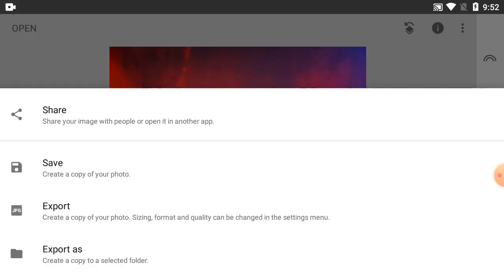How to photo edit in snapseed tutorial - Part 221